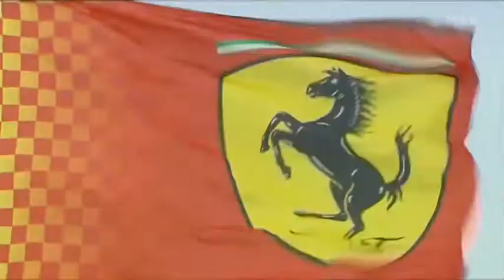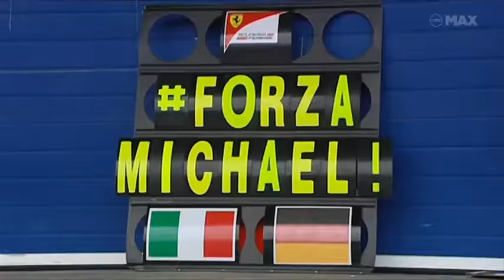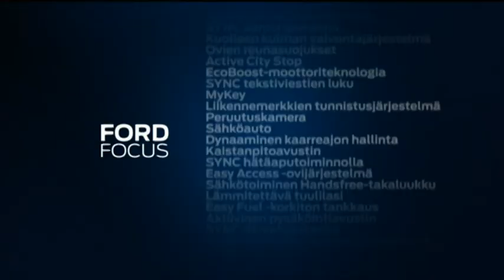Formula 1 Jerez talvitestit 2014 päivä 3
1. Kevin Magnussen (McLaren-Mercedes) 1m23.276s, 52 laps
2. Felipe Massa (Williams-Mercedes) 1m23.700s, 47 laps
3. Lewis Hamilton (Mercedes) 1m23.952s, 62 laps
4. Jenson Button (McLaren-Mercedes) 1m25.030s, 40 laps
5. Fernando Alonso (Ferrari) 1m25.495s, 58 laps
6. Nico Hulkenberg (Force India-Mercedes) 1m26.096s, 17 laps
7. Jean-Eric Vergne (Toro Rosso-Renault) 1m29.915s, 30 laps
8. Adrian Sutil (Sauber-Ferrari) 1m30.161s, 34 laps
9. Robin Frijns (Caterham-Renault) No time, 10 laps
11. Max Chilton (Marussia-Ferrari) No time, 5 laps
10. Daniel Ricciardo (Red Bull-Renault) No time, 3 laps